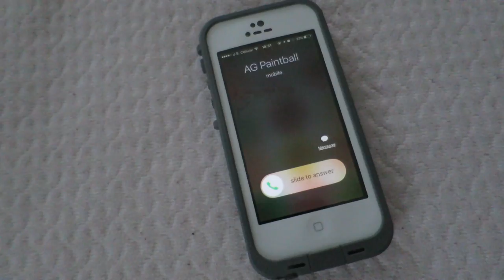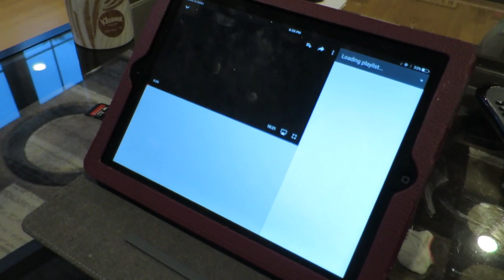IT'S ALREADY 6PM?! | shamelessvlog